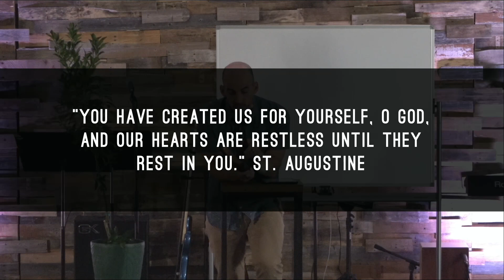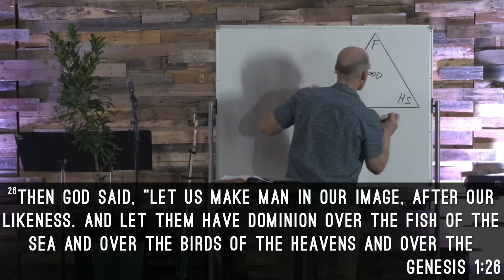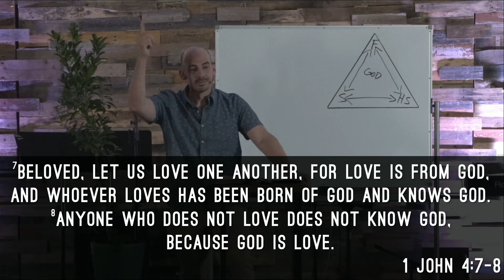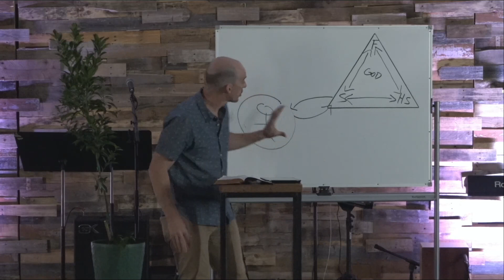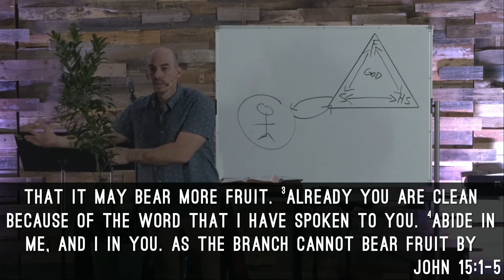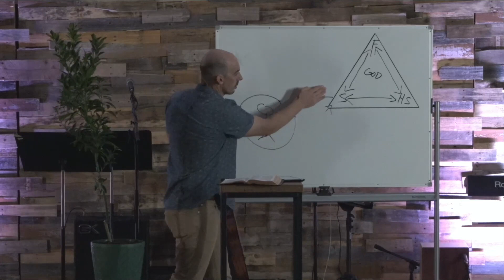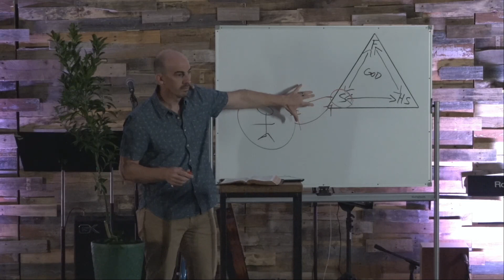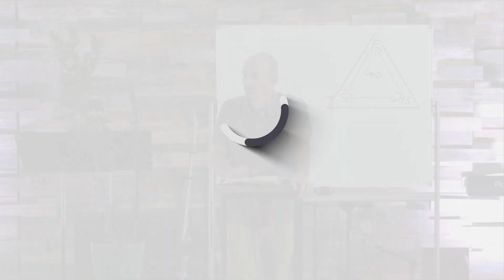Abide: How We Live In Our Purpose - Cory Johnson | Austin Life Church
NEW MESSAGE - Abide: How We Live In Our Purpose. You can also watch/listen on our

The fullness of life that we all desire is found when we live according to our purpose in life. So what is our purpose? It is to BE in loving relationship with God, and to DO what God does (love) toward others. And the only way we can live in this purpose is when we ABIDE in Jesus.